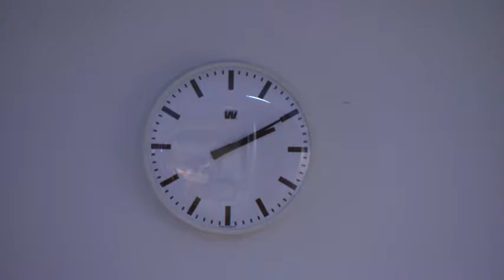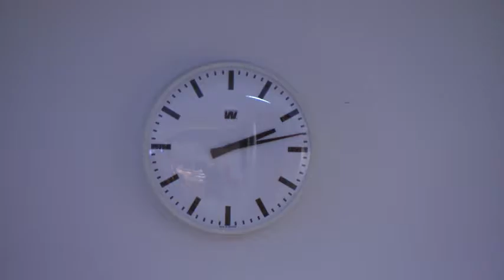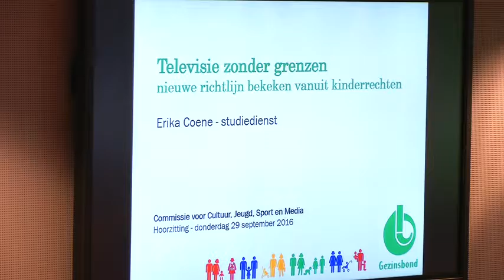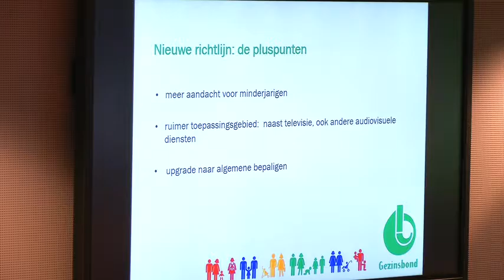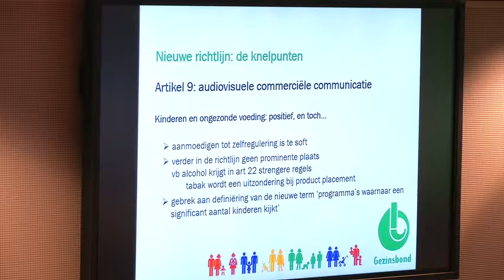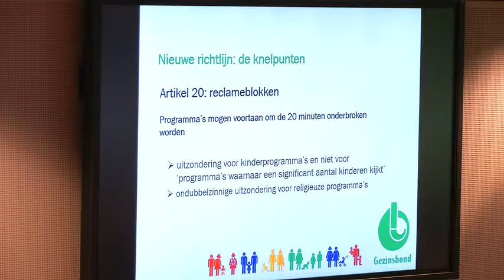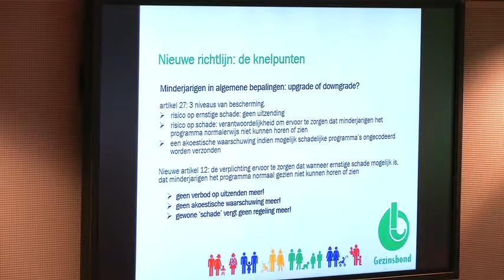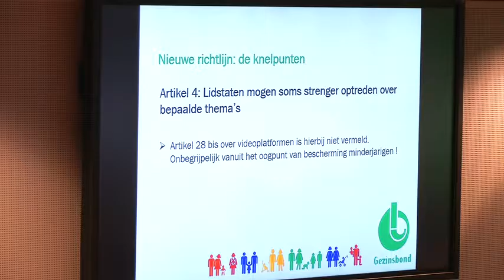29-09-2016 - middagvergadering (CUL)